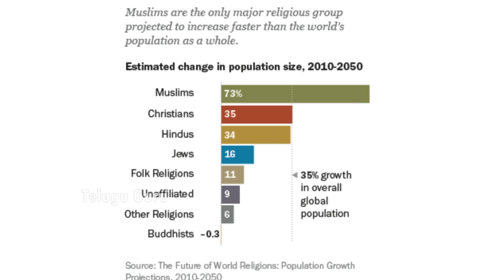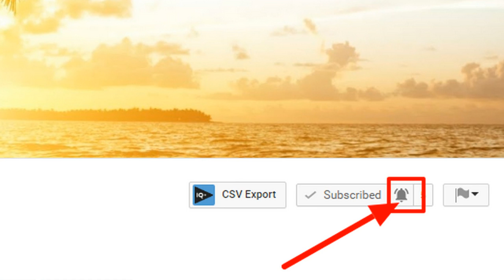highest Muslim population in India in 2050 - India to have largest Muslim population by 2050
highest Muslim population in India in 2050 - India to have largest Muslim population by 2050: Report How many Muslims are in the world | telugu guru tv

How many muslim countries in the world - Answered by a verified Expert

Currently, Muslims make up 23% of the global population
Muslims are the only major religious group projected to increase faster than the world's population, Pew Research Centre, a think tank said